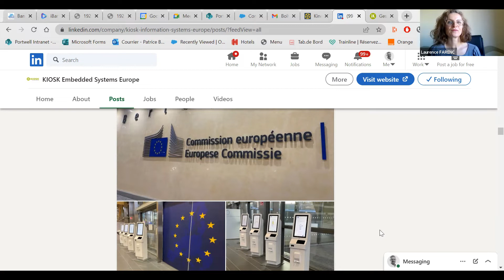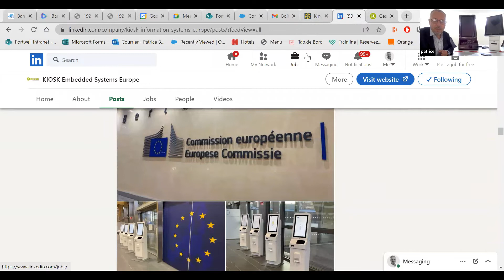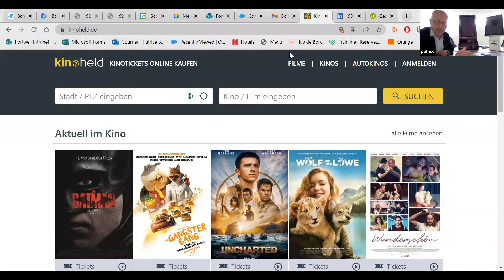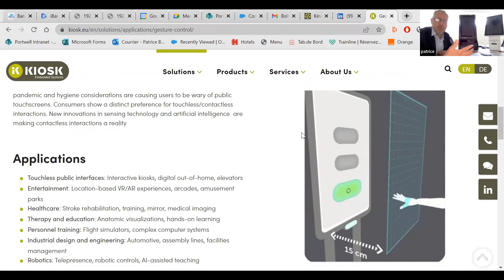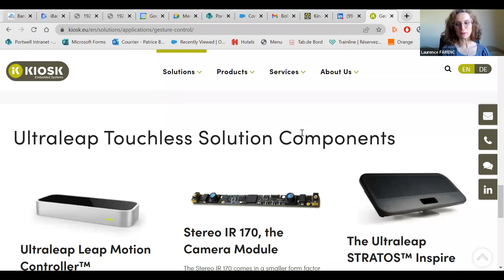Interview Kiosk - Focus Nouveau Membre #2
Pour son 2ème épisode de sa série "Focus Nouveau Membre", le Club Digital a interviewé la société KIOSK, spécialisée dans les bornes tactiles et qui a rejoint le Club début 2022.